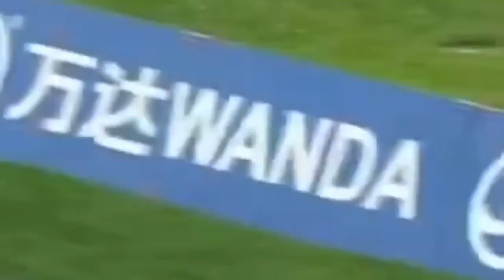Mary Moraa wins Women 800m | Lausanne Diamond League 2023